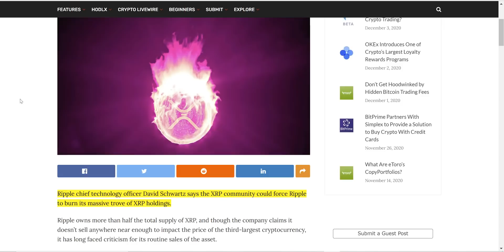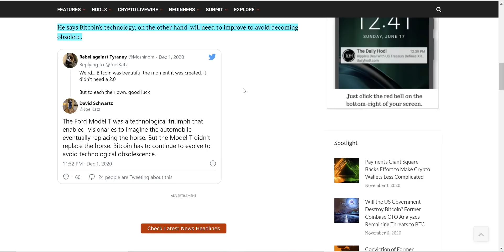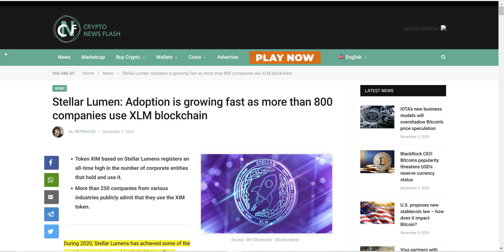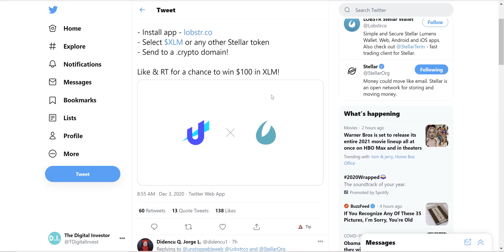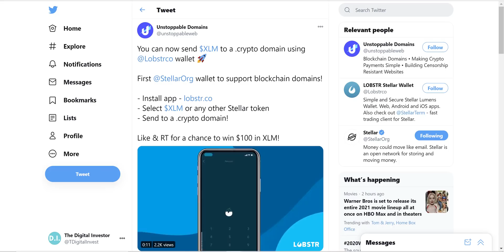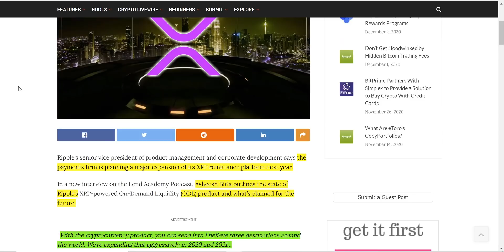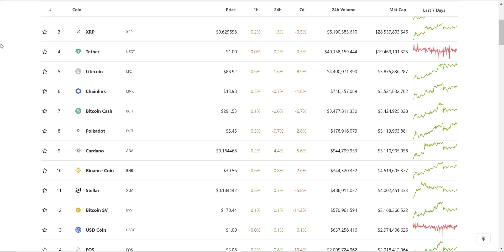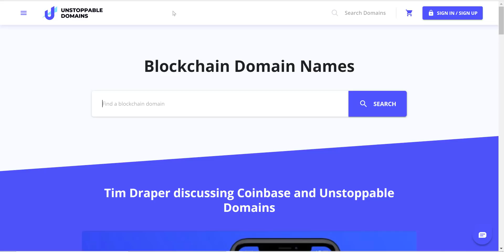Ripple Unveils MASSIVE XRP Expansion 2021, Over 800 Companies use XLM Blockchain, Realistic 10X Hold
Are you a Digital Investor? If you decide to join, please introduce yourself! Looking forward to seeing you all inside!